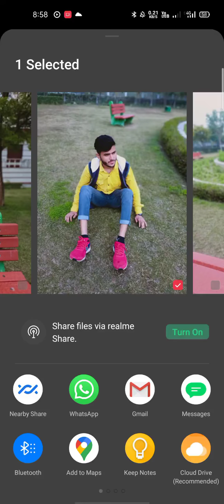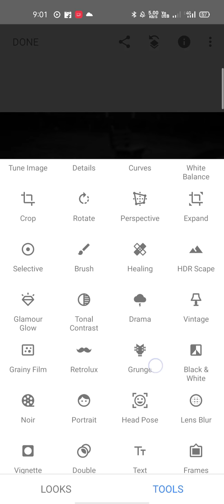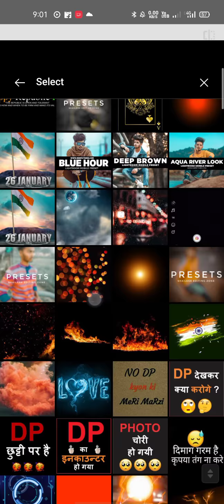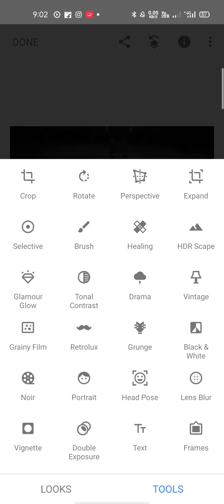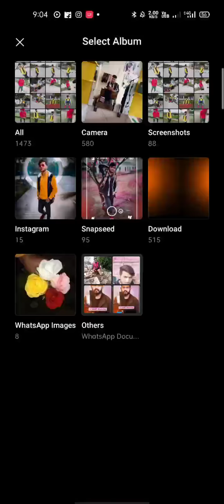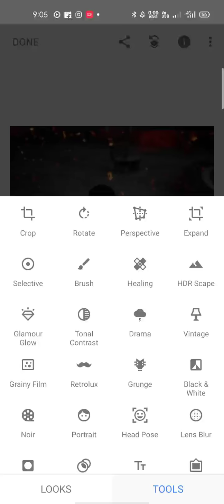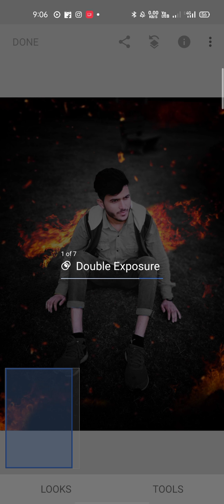snapsheed super fire 🔥🔥🔥 editing